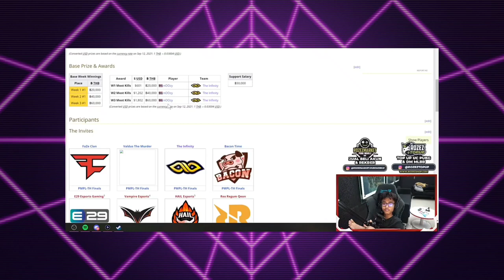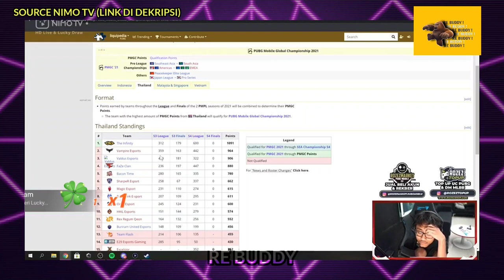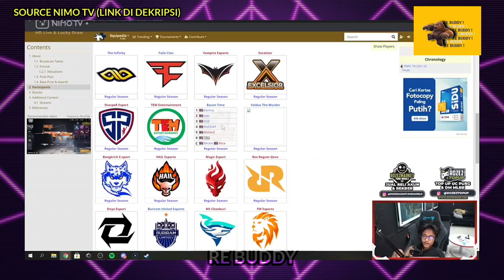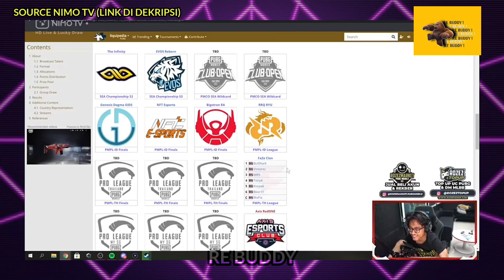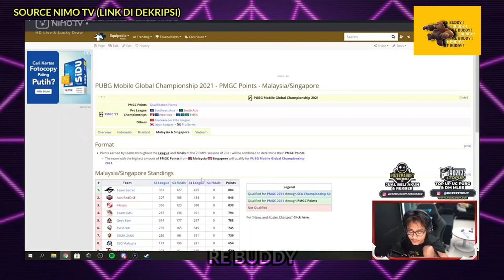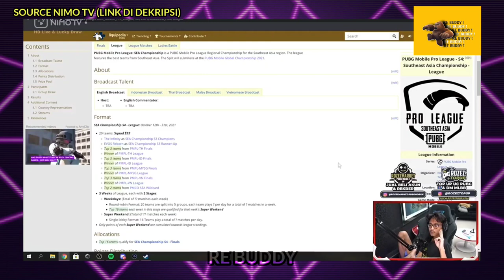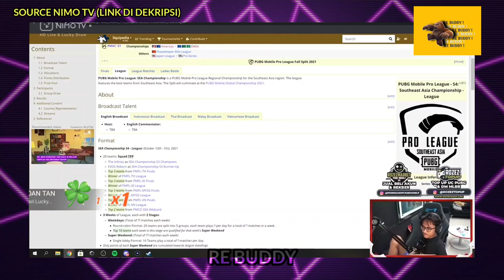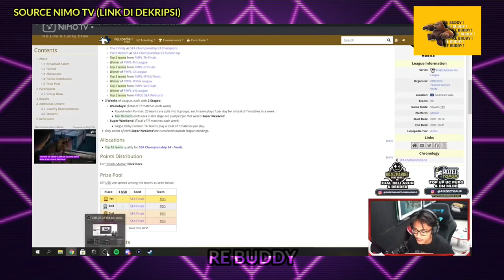BTR LUXXY PREDIKSI TIM YG AKAN LOLOS KE SEA | SEMUA TIM INDO PUNYA KESEMPATAN BESAR LOLOS KE PMGC !